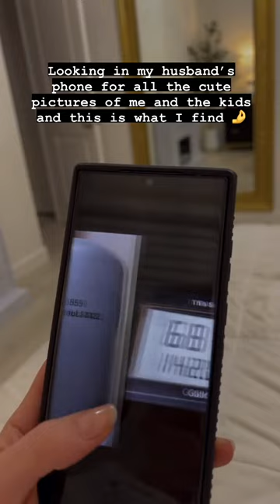When you looking in husband`s phone🤣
Photos of hard to see area, measurements, specs, and stuff to order. Yup. At least it’s not pictures of other women 😂